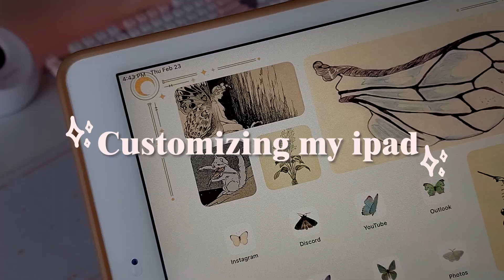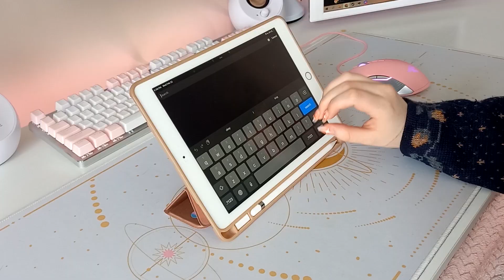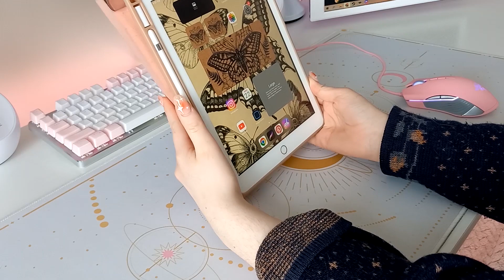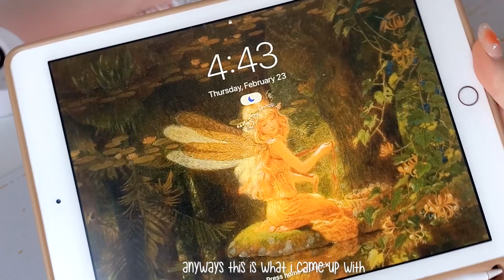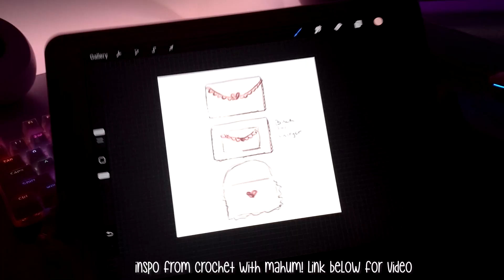Customizing My iPad + Accessories εїз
customizing and accessories for my ipad! very cute!

｡°Products Used°｡

˗ˏˋEquipmentˎˊ˗
♡Drawing Program➤ Procreate/CSP
♡Tablets➤ Huion Kamvas 13/ IPad 6th Gen